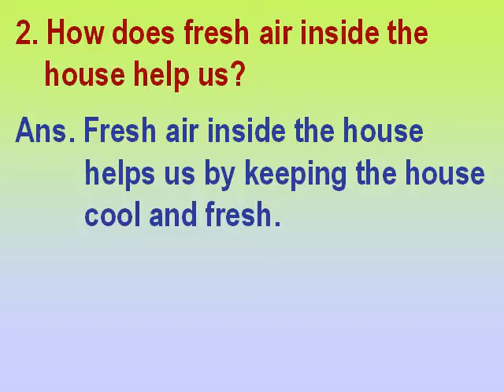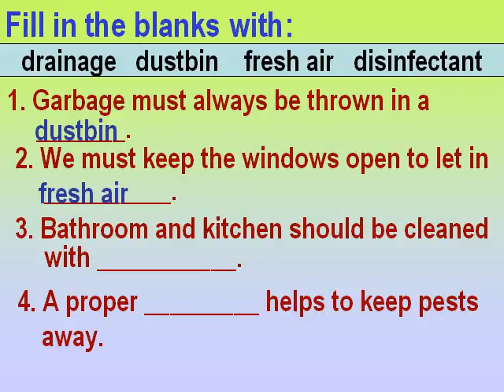The house we live lin Questions and Answers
Learning Science for Class 3 students. The students can practice a few questions and answers on the subject of the house they live in.